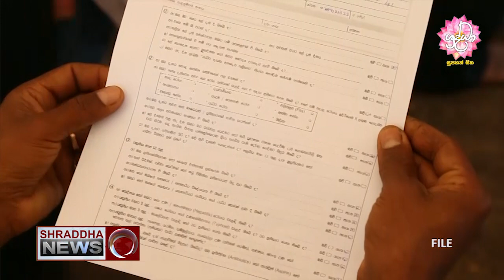ශ්‍රද්ධා රුධිරදාන පුණ්‍ය ව්‍යාපෘතිය...(2020-06-23)